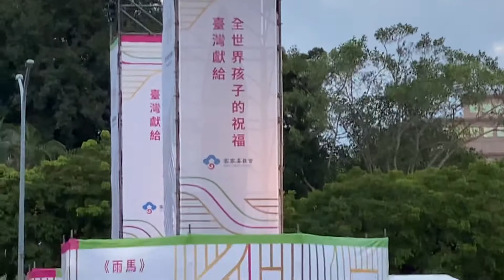2021年台灣國慶日看國家的未來—台灣的挑戰！許裕陞 2021年10月9日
整體而言，對於民主台灣的治理，在現階防疫的成功，國家安全的守護，科技經濟的繁榮發展等，現階段已有具體且給人還算不錯、尚稱滿意的成果。如果一定要細心的去檢視，讓台灣更進步，我個人認為，從思考的前堤，談到成就，再談到以下8點的挑戰。
一、國內政黨不為政黨利益，不讓立法院議事空轉
        政黨如為爭取國人的支持，應該以建設性的提出更好的政策、提出更好的人才、拿出建設更好台灣的主張，來爭取台灣人民的支持，才是正確的作法。如果僅有無謂的偏執爭議、走向應和威脅台灣人民安全的敵對主張，伴隨對方對台灣來的國人同胞施加壓力，將很可能讓政黨走向偏離民主、對逆台灣國內外民主的民心，不僅失去台灣人民的民心，也將讓政黨走向沒落的歷史灰燼。
二、物價的上漲，提高國民所得
        在國人薪資所得未見提升的情形下，台灣都會區民眾的生活消費支出增加，上班族如果還有負擔租屋、生活支出、繳納房貸等經濟壓力，難有餘裕金錢的收入。什麼都漲，只有薪水沒有漲的情形下，影響民眾的生活品質，也讓年輕人對未來相對而言，沒有前瞻的規劃、也沒有樂觀的期待。生活困苦且無法共享台灣民主國家經濟繁榮發展、社會安定、國家建設發展的成果。
三、公共工程原物料工資上漲
        對於原有重大的公共工程的設計建築，原有其設計建築的功能與建築物的目的。萬一不幸人遇到原物料上漲，則專業務實的審查經費項目的支出，而不宜以不增加公共工程預算的方式，以刪減樓層、或減少購置器材設備或刪減施工項目的方式處理。一幢大型的公共建築，使用至少有4、50年，好不容有新建的機會，如果只為了省錢，因物價上漲而刪減樓層與施工項目，讓原有的功能受損，僅為省下新建經費。結果是蓋了一棟功能不足或功能受損的公共建築，實在很可惜。
        好好檢視規劃設計階段，確認新建的必要性與功能性，如果已確認進行跨年的連續性工程，應朝以原有樓層不刪減樓層，或不刪減購置重要器材設備，或不刪除重要施工項目等考量，因為在日後即使有經費再進行施工，也是事半功倍的損失，不朝興建不完整建築的方向進行。
四、都更與重大建設的緩慢
        各縣市政府在4年一任或連任8年的任期，如果僅為了聲量或僅為獲取政治權力，只為個人、政黨的發展，沒有能力、沒有用心、也沒有專業團隊進行基礎性、必要性的都更與重大建設。許多開發計劃也未能落實，或因為無遠大丶寬廣的夢想，或僅為省錢，無法進行有效的建設。試想，先前興建台北101如果沒有前瞻的眼光、解決無法規、處理各項複雜問題的能力，現在就沒有台灣世界級雄偉的建築。
五、落實食品安全管理
        台灣人民以台灣美食王國著稱。不過，我們的衛生局或衛生單位，往往非常消極及被動的處理國內關心的食安問題，光食用油就發生民眾的安全疑慮。也要有民眾發生影響身體健康的事件，才會著手去調查處理，殊不知預先的稽查，可以有效的預防問題與事件發生，也能夠讓業者負起必要的食安的責任，大大的嚇止不肖業者不敢投機於政府衛生單位稽查人力不足、不稽查的機率，認為衛生單位不會稽查取締的僥倖心理。
六、不婚、不生的少子女化
        現代少子女化造成未來青壯建設人口的不足，現在低薪的環境，如果大家不結婚、不生育，減少親職互動的生活樂趣，減少享受親子互的家庭天倫。如果年輕人僅能偏好於獨善其身，在人生旅程的選擇受限。政府應努力打造一個公平、公正、有利於年輕人生存發展的環境。友善的結婚、生育的環境。政府要找出問題的懲結並不困難，問題在於如何有效的解決問題，讓人民享有平安、快樂、幸福的生活。
七、中共軍機飛繞區域和平的干擾
        如果試圖將內部的壓力轉移為對外的焦點，試圖對民主台灣的安全造成影響，我個人認為，大抵很少有國家對台灣在軍事與民心上，試圖施加壓力，這種破壞區域的安全、和平與穩定的作法，對兩方都沒有正面積極的的益處，也對世界各國的政治、經濟、外交等利益帶來不良的影響。應該有效的克制，不以軍機擾台，不破壞區域的和平、徒增破壞安全危機。不能影響台灣人民對維護民主、自由、人權國家的決心。
八、資訊科技的安全防護
        現代資科技的發展，舉凡從火車、飛機、汽車、輪船的操縱系統，到橋樑、建築等國家級、或公共的大型建設。越來越專精、越來複雜的資訊科技系統技術，為社會大眾安全、為國家的安全，應該有常態性、預先預防性的妥善準備與安全防護的機制。避免造成國家社會或民眾生命財產的損失。政府有能力處理，也有能力預先預防的安全防護，以及萬一在過程中發生問題，能夠有效的迅速的處理因應。
        危機可能發生在資訊科技、可能出現對國家重大建設的挑戰。因此，各權管機關應該落實各項先預防巡檢、預防的措施與預防機制。